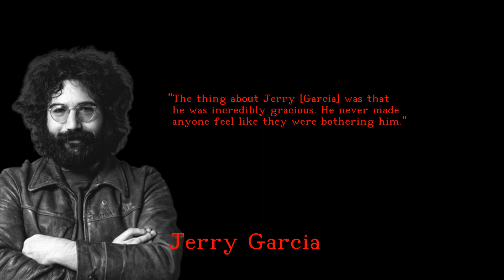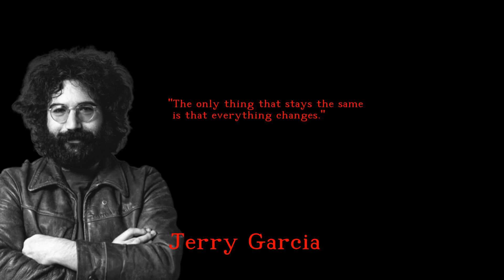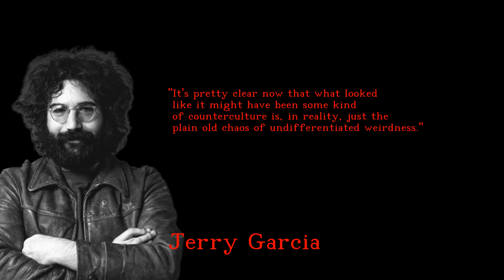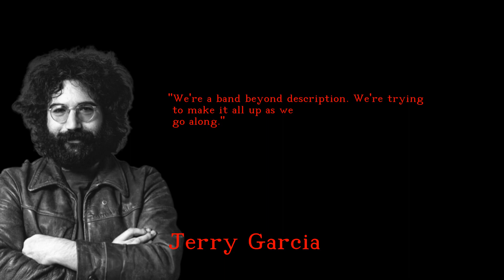Jerry Garcia - Brilliant and Life changing quotes - english